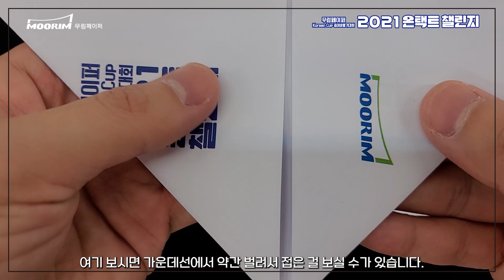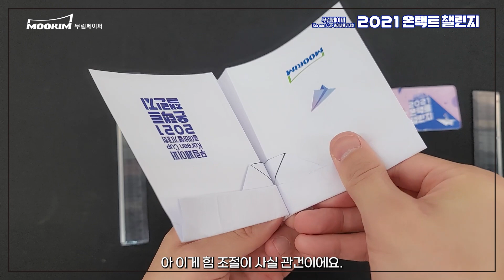무림페이퍼 [2021온택트챌린지] 오래날리기용 종이비행기 접기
지금 종이비행기대회로 일상의 즐거움을 찾아보세요!!
이번 2021년에는 오래날리기와 챌린지 미션 (투게더 챌린지, 타겟 챌린지)를 준비했습니다!
그리고 푸짐한 선물을 준비했으니, 많은 관심 부탁드려요!! 많관부~

오래날리기용 종이비행기 접는 영상을 종이비행기 국가대표 이정욱 선수의 설명으로 만나보세요!!
자세한 내용은 [2021 온택트 챌린지]홈페이지를 방문해주세요.

16:45 엘리베이터 부분 조정하기

[영상가이드에 도움을 주신 종이비행기 국가대표팀 위플레이(이정욱, 김영준, 이승훈 선수)에 감사드립니다!]